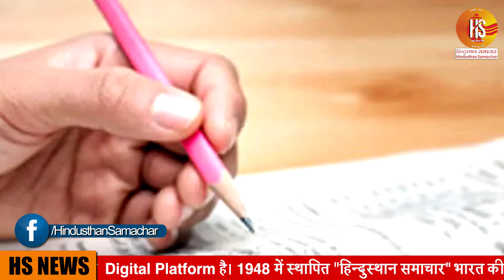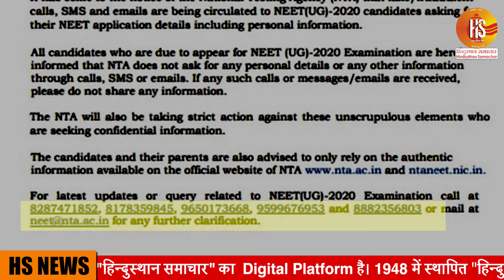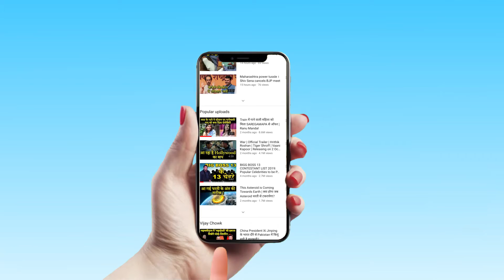NTA issues new notice for NEET Candidates | HS News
Following reports that National Eligibility-cum-Entrance Test (NEET UG 2020) aspirants have received calls asking for personal details and information, the National Testing Agency, NTA has cautioned candidates informing that they never asks for personal details/ information through calls, SMS or emails.